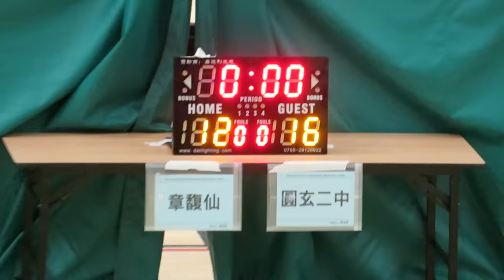章馥仙vs圓玄二中(2016.7.3.學界籃球馬拉松~男子第二圈分組賽)精華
2016.7.3.港灣道體育館 09:15 章馥仙(白) 12 : 16 圓玄二中(紫)